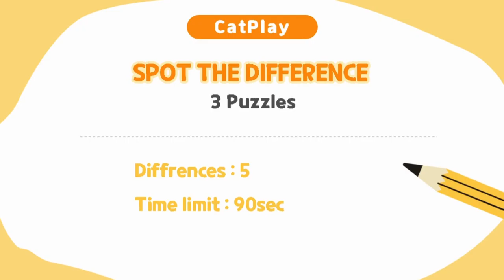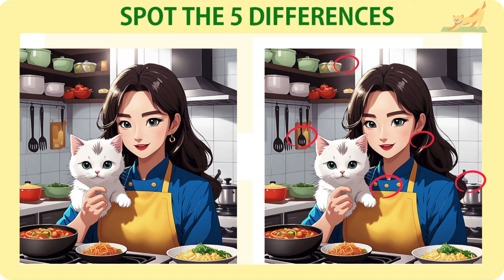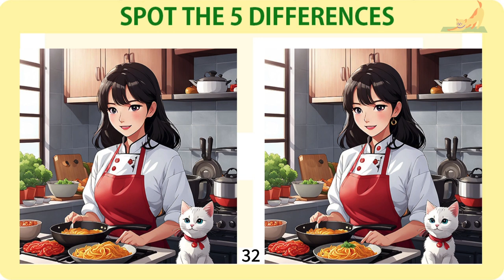Spot The Difference 틀린그림찾기/ Cook and cat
A beautiful woman and her beloved adorable cat are having a great time in the kitchen.
To find this difference in the game, we created dozens of different pictures of pretty cats and created a very interesting image puzzle with our favorite ones!

There are 3 puzzles in this quiz, each of which requires you to find 5 different places. Can you solve all 3 puzzles featuring mysterious and beautiful fairies and cats?

Have fun solving our other picture finder puzzles featuring adorable cats. Have a great time!